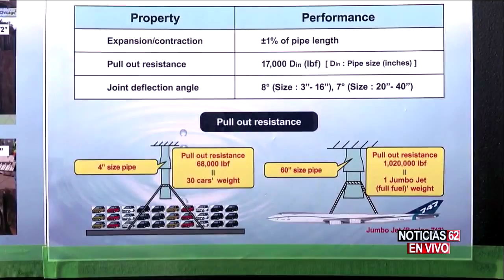Medidas para falta de agua- Noticias 62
Y Los Ángeles toma medidas para evitar la falta de agua en caso de un terremoto. Nos enlazamos con nuestro compañero Cris Monarrez.